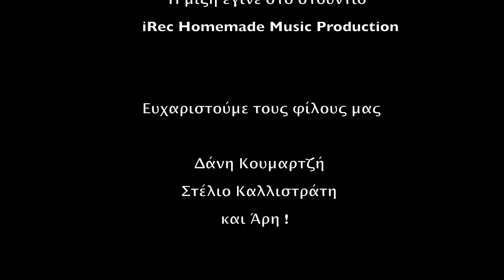Bang Bang - Cover by " Meliri "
Melina Atreidou - Vocals/Flute
Irene Chouliara - Vocals/Guitar
iRec Homemade Music Production Studio - Danis Koumartzis
Video Edit - Stelios Kallistratis
1966 - Sonny Bono - The Sonny side of Cher album